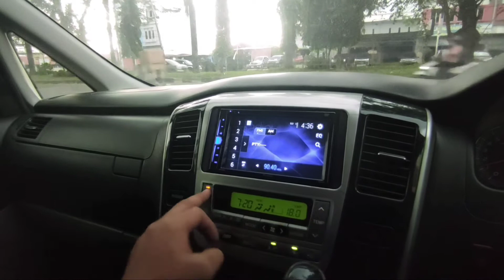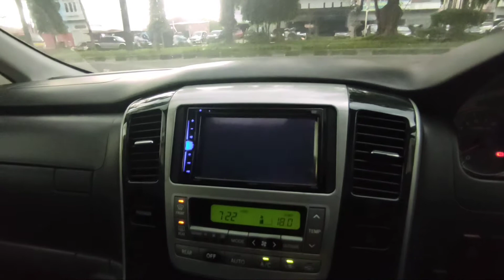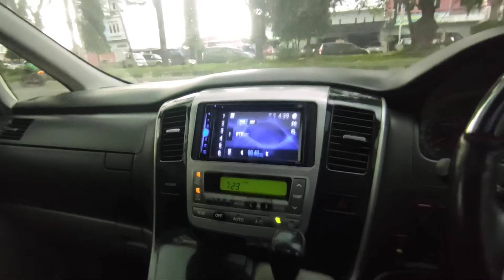Jual TOYOTA ALPHARD V 2004 II used car review II seharga avanza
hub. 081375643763